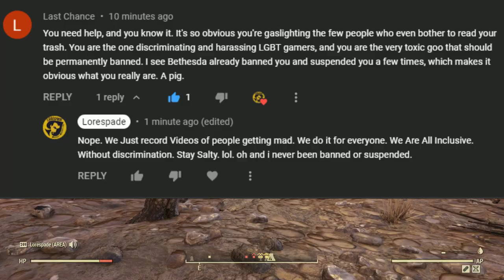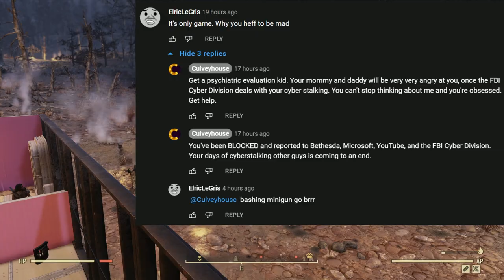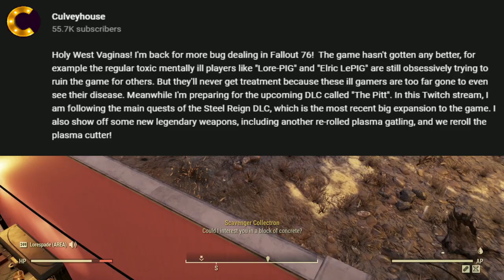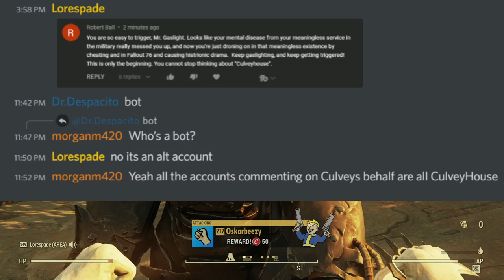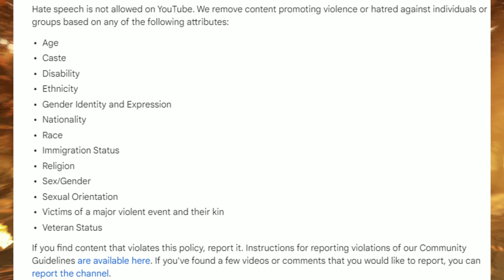Fallout 76 The CulveyHouse Camp Destruction Video Hey Leave Me Alone Weirdo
Fallout 76 The  CulveyHouse Camp Destruction Video Hey Leave Me Alone Weirdo. I Think its just funny That Dude Wont Just move on. Like im just hanging out chilling and vibing to my gaming. and go to check my Youtube comments and there they are once again saying some weird stuff. so i Screenshot it as i have done the other comments. post it to the discord for everyone to see, So We Can all laugh at how weird this dude is being.  Please Do Not Give this Dude any Clicks or Attention. Just Like this video and laugh. i May or may not make the griefer news on the situation i donno. there is more funny things to say about it. But This Dude has def Sinseer Vibes. And thats kinda weird.